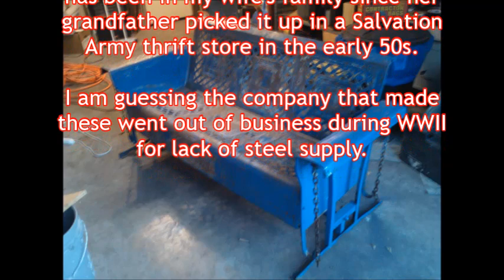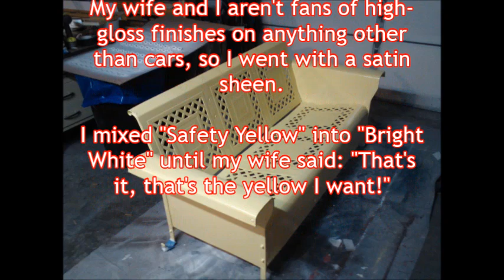Restoration of vintage porch glider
This was my Winter project a couple years ago.  It came out awesome, and still looks great after 2 Summers use.
I'm happy with it, but more importantly, my wife is thrilled with it.